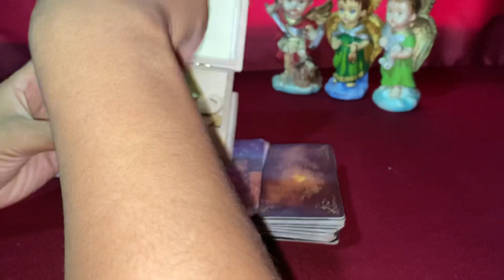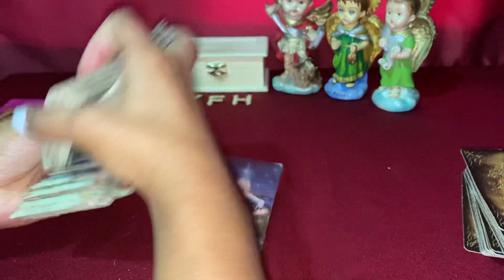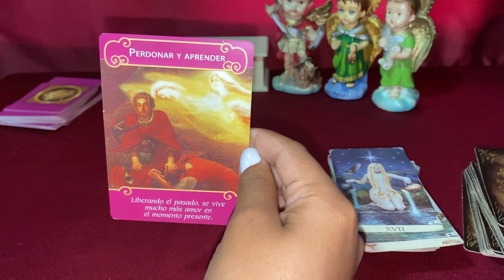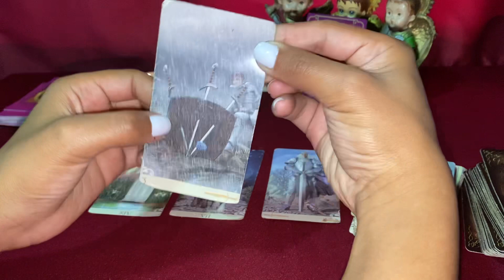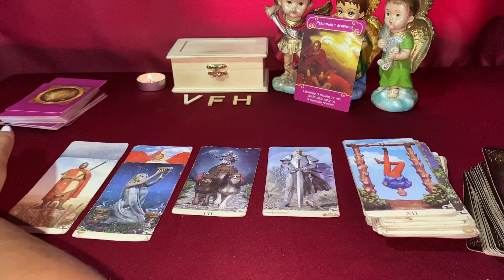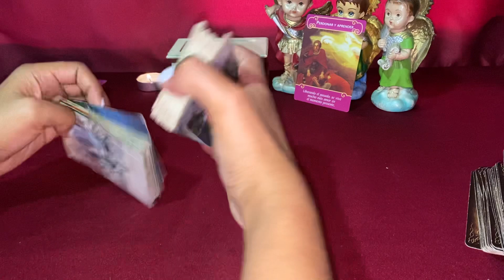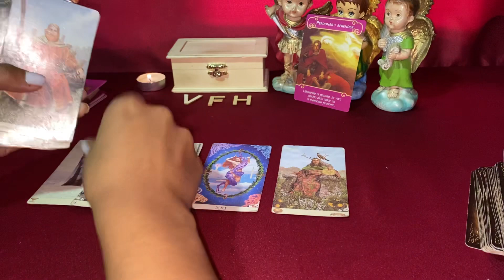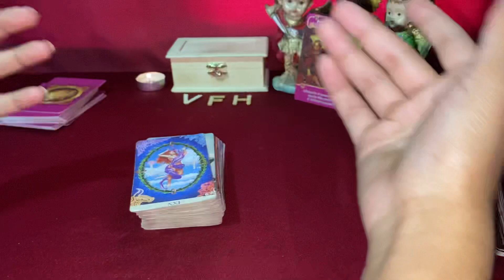Acuario ♒️ LAS APARIENCIAS ENGAÑAN 👀 SALES CON UNA PERSONA MARAVILLOSA 😍 ESTARÁS MUY FELIZ